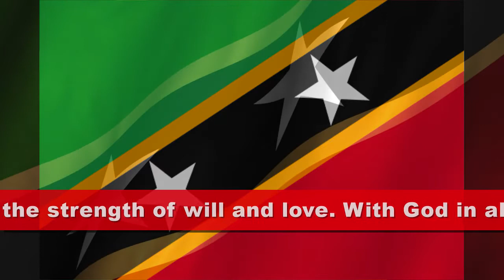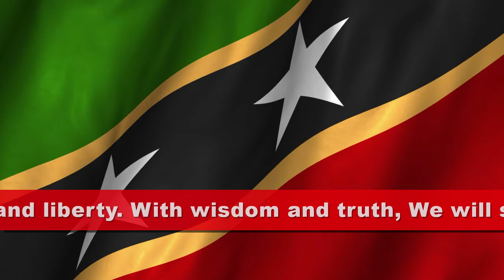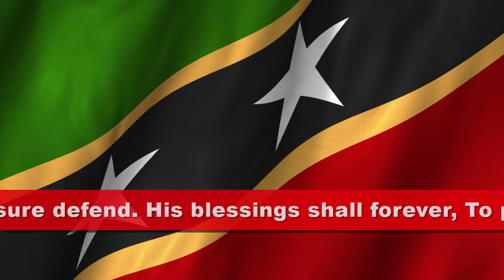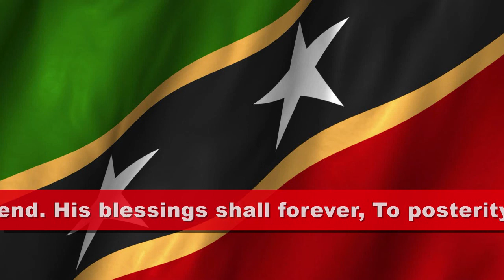Saint Kitts and Nevis Anthem [EN]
National Anthem of Saint Kitts and Nevis